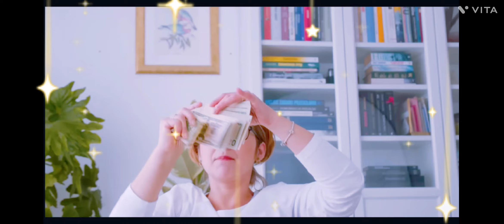Good thoughts,विचारों से तकदीर बदले,motivation thought in change life.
📝Good thoughts,विचारों से तकदीर बदले,motivation thought in change lifeजीवन में विजेता कुछ अलग नहीं करते परंतु वह चीजों को ही अलग तरीके से करते हैं।

2. सफलता का एकमात्र उपाय कड़ी मेहनत करना ही है।

3. जब तक आप चीजों को अलग तरीके से नहीं देखते तब तक आप उसे अलग तरीके से नहीं कर सकतेl